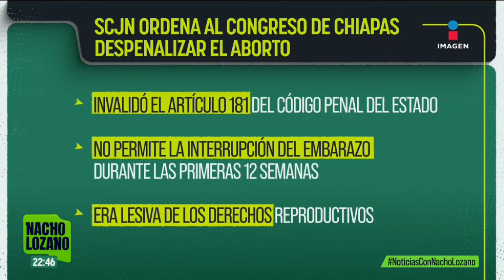Congreso de la CDMX pospone la discusión sobre la despenalización total del aborto | Nacho Lozano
El Congreso de la CDMX pospuso la discusión sobre la despenalización total del aborto. Colectivos feministas se manifestaron exigiendo que el dictamen se discuta ya, mientras que grupo religiosos también se hicieron presentes en el MUNAL.

¡Como nadie en la noche! ImagenNoticias con Nacho Lozano de lunes a viernes a las 10:30 pm en el 3.1 ImagenTelevisión.